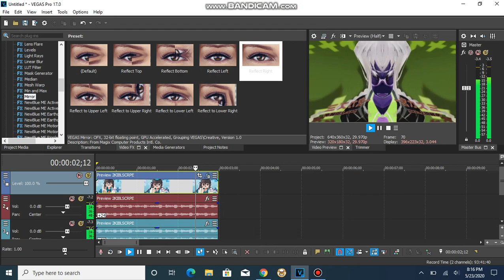How To Make Deaf On Sony Vegas